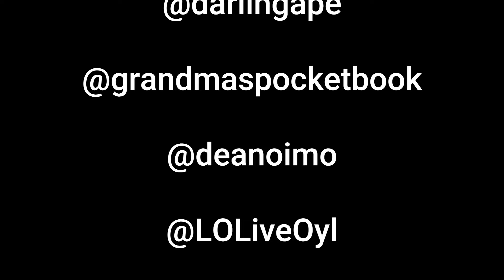Sarasota Tim versus Margaret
Sarasota Tim has discovered our dear leader Margaret.